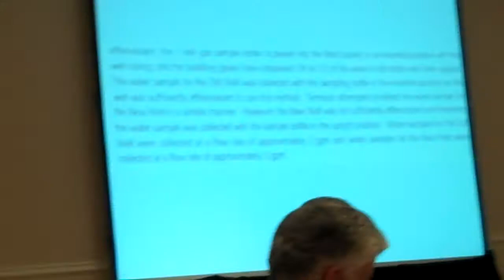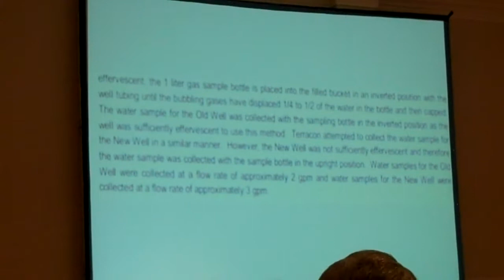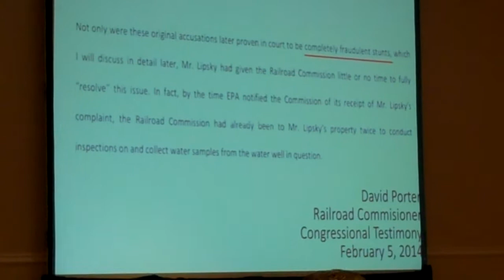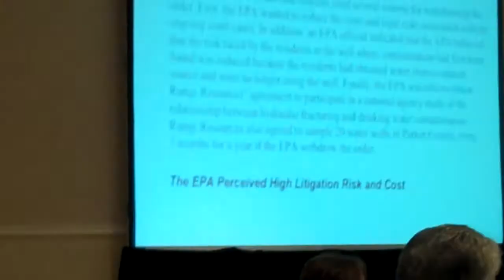Steve Lipsky, John Fenton, Craig Stevens, Ron Gulla, Hugh MacMillan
Testimony of people impacted by fracking and Hugh MacMillan representing Food and Water Watch. Today in front of the EPA Science Advisory Board Hydraulic Fracturing Research Advisory Panel. This is important information that was not included in the EPA fracking study released in June 2015.